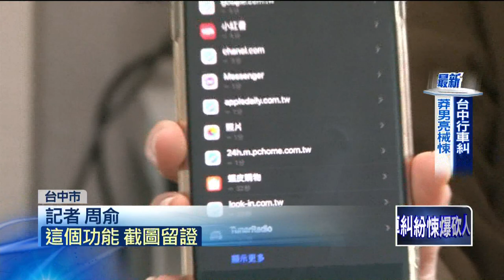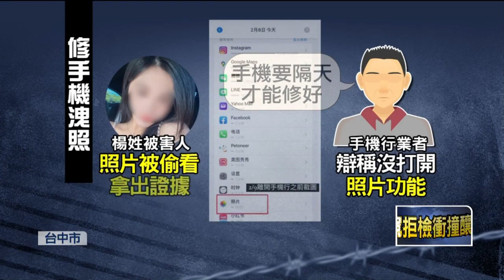修手機疑遭偷看照片！ 正妹「1招抓包」直呼：好噁心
近期有一名長相甜美的女子，到台中某間手機行送修手機，當下老闆告知要隔天才能拿回，女子就在離開店家前，特地截圖「螢幕使用時間」，結果事後拿回手機，發現照片使用時間增加了4分鐘，懷疑是被偷看！立刻找店家理論，沒想到對方一開始還矢口否認，直到女子拿出截圖證據，才改口說是「測試螢幕順暢度」，才會打開螢幕，讓女子直呼好噁心，後續也不排除報警處理。